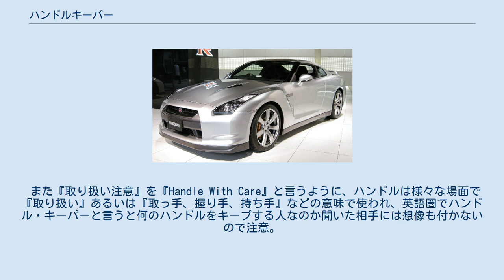ハンドルキーパー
ハーム・リダクション
ハンドルキーパーとは、飲み会などで、飲食店や居酒屋へ行ったときに、帰路で車を運転するため酒を飲まない人のことである。
 全日本交通安全協会では、飲酒運転の根絶を求める声が全国的に高まっていることから、警察や関係機関の協力を得て、2006年（平成18年）10月27日から飲酒運転追放のための新たな運動として「ハンドルキーパー運動」を実施している。
 ハンドルキーパー運動は、自動車で飲食店に来て飲酒する場合、仲間同士や飲食店の協力を得て飲まない人（ハンドルキーパー）を決め、その人は酒を飲まず、仲間を自宅まで送り、飲酒運転事故を防止する運動である。
 ハンドルキーパーとしたのは、酒を飲まない人（ハンドルキーパー）が、大事な自動車のハンドルを握り（キープし）、飲酒運転を防ぐことによって人の命を守る（キープする）という意味を込めている。
 全日本交通安全協会では、ハンドルキーパー運動を国民運動として定着化させることを目指し、中央レベルでは、運転者側の団体のJAF（日本自動車連盟）、酒類を提供する側の団体のJF（日本フードサービス協会）などに協力を要請し、全安協とJAF、JFの三者が、ハンドルキーパー運動の推進母体として、 ポスター、チラシ等を作成するなど、ハンドルキーパー運動の周知徹底のための広報 飲食関係、自動車団体、安管企業等の関係機関、団体への参加呼びかけ ハンドルキーパー運動を効果的に推進するためのアイテム（バッジ、ワッペン、ランチョンマット、本運動参加中である旨の表示物等）の企画制作などを推進することとしている。
 ハンドルキーパー運動の名称や「ロゴ」を用いたポスターやチラシなどを活用し、積極的な広報を展開することによりハンドルキーパー運動の趣旨を国民に周知するとともに、運転者関係団体などへの参加の呼びかけや酒類を提供する店側に対して協力依頼を行うことを中心に実施している。
 また、全国的に、ハンドルキーパー運動を国民運動として定着化させるため、全日本交通安全協会では都道府県交通安全協会、安全運転管理者協議会や都道府県警察などと連携して、 等の関係機関・団体に対して、次の働きかけを強力に推進している。
 運転者関係団体などに対しては、ハンドルキーパー運動への参加を呼びかける。
 酒類を提供する店舗に対しては、次のことを協力依頼する。
 他の多くの例に漏れず、ハンドルキーパーも和製英語（和製カタカナ語）であり、英語圏では通じない言葉である。
 同様の『帰路で車を運転するため酒を飲まない人』の事を英語ではDesignated Driver (指定運転者）と呼ぶ。
 自動車のハンドルそのものが英語ではSteering Wheel でありハンドルとは呼ばれない。
 逆にドアノブやコーヒーカップの耳、かばんなどの取っ手、荷車の手すりなどがハンドルと呼ばれ、ネットや無線での通称名の事もハンドルであり、動物の飼育・調教・指示をする人をハンドラー（ハンドルする人）と呼ぶ。
 また『取り扱い注意』を『Handle With Care』と言うように、ハンドルは様々な場面で『取り扱い』あるいは『取っ手、握り手、持ち手』などの意味で使われ、英語圏でハンドル・キーパーと言うと何のハンドルをキープする人なのか聞いた相手には想像も付かないので注意。